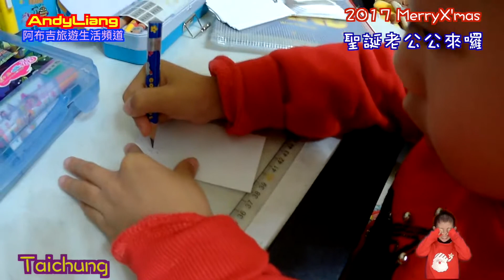【阿布吉小教室】聖誕老公公來發禮物囉~棉花糖收到老師的賀卡!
聖誕老公公來發禮物囉, 一想到就很興奮.
棉花糖寫好卡片立馬想衝到床上睡覺~
等待聖誕老公公來. 好可愛啊...
幼兒園老師,還寫了卡片祝賀呢~好開心...
我們下一集見

【關於AndyLiang】
人物介紹：
1。阿布吉-6Y 大哥哥
2。棉花糖-可愛大眼小寶貝
3。Kelly-喉嚨大聲小魔女
4。Brian-無照小導遊